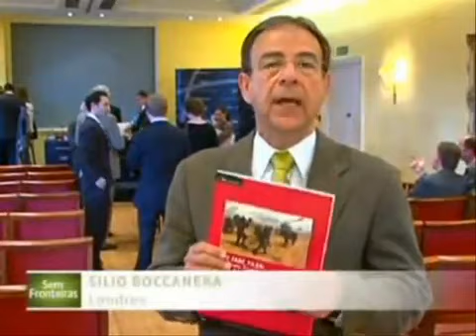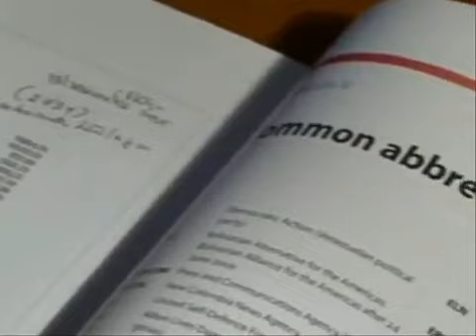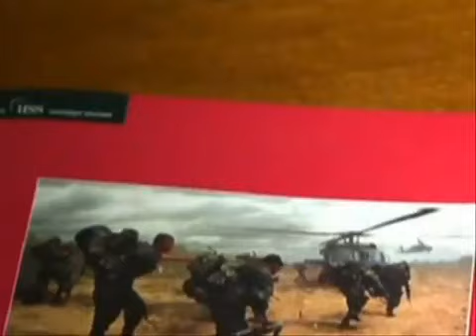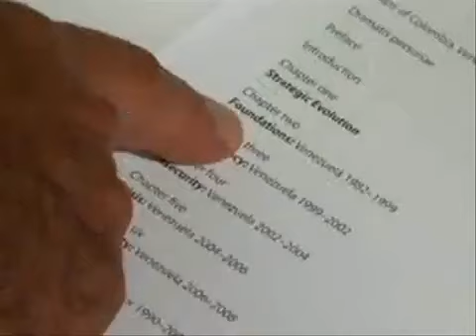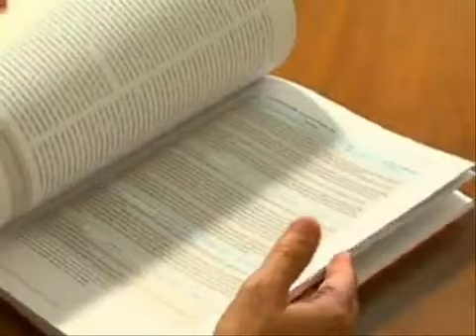Dossiê reúne informações secretas sobre relações políticas das Farc - 1 de 2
O documento foi elaborado com base em documentos apreendidos do segundo homem das Farc, Raul Reyes. Segundo informações do dossiê, os atuais presidentes de Venezuela e Equador teriam doado ou recebido dinheiro da guerrilha colombiana.